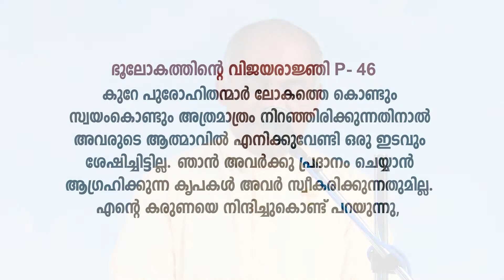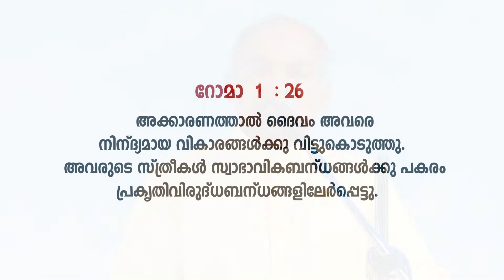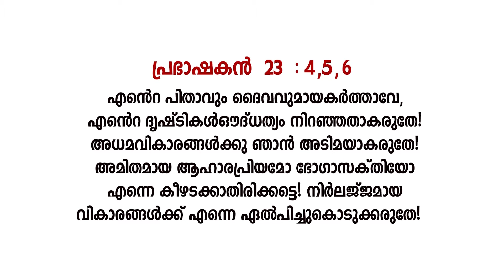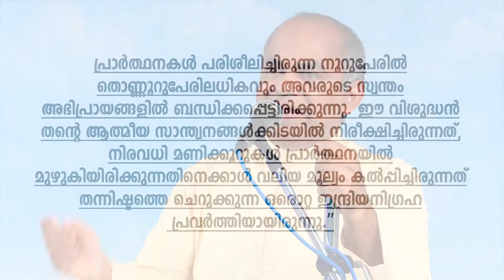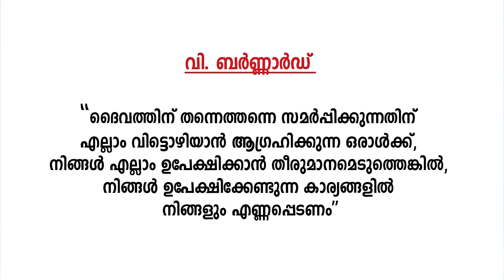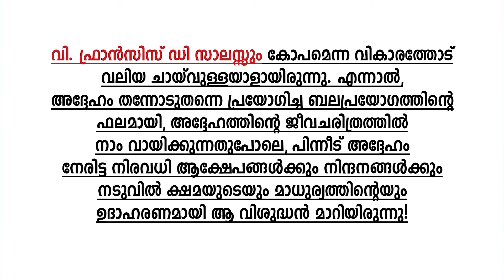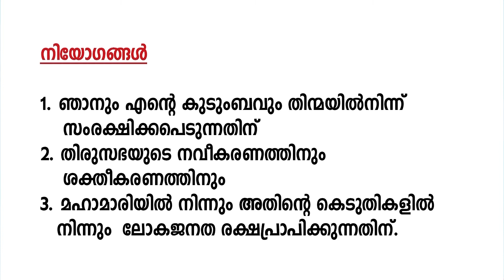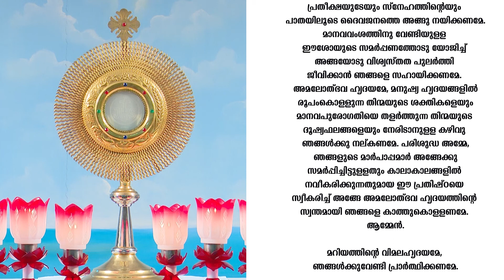VIMALA NAKSHATHRAM DAY 03